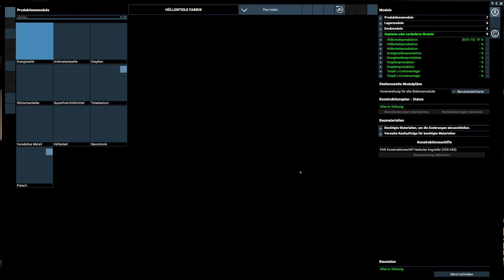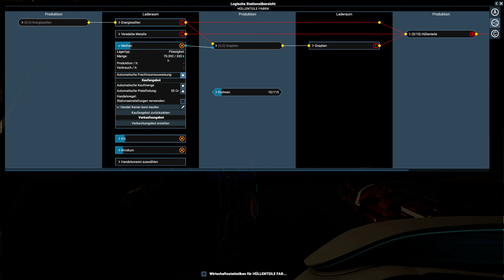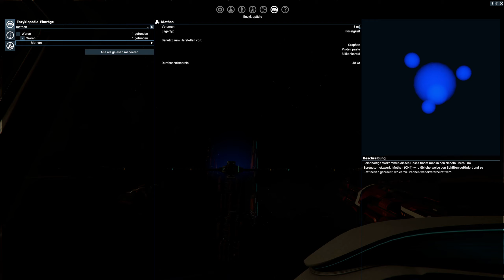X4 FOUNDATIONS #58 ★ MIT DER DICKEN ODDY AUF BAUSTELLE [Fellpower/Lets Play/Deutsch/1440p/60FPS]